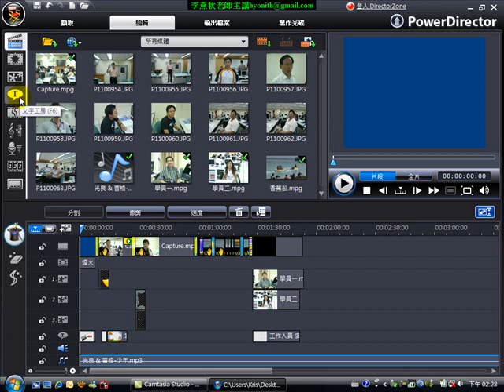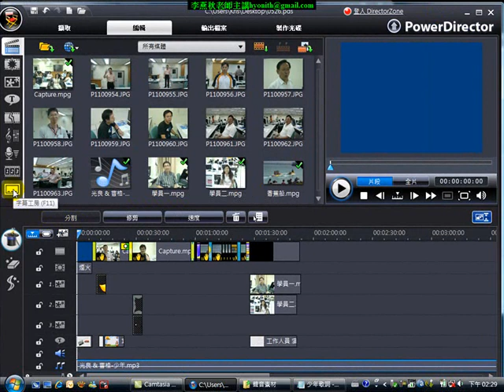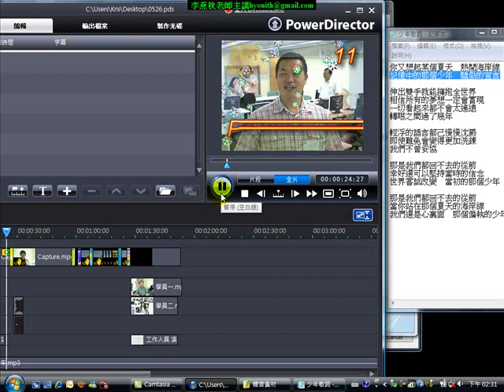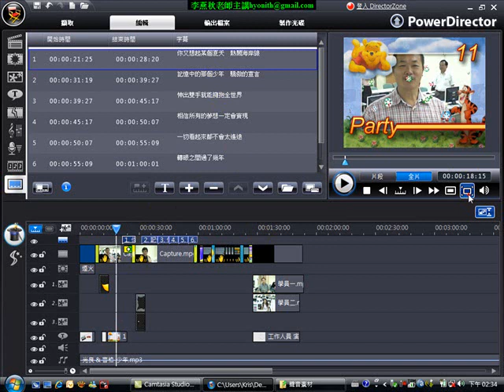環訓所-威力導演7教學-35